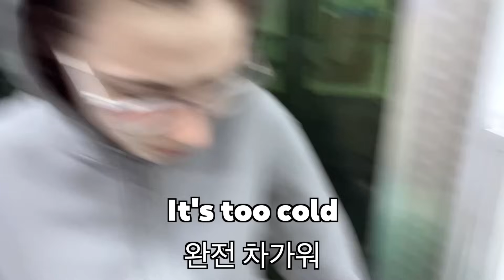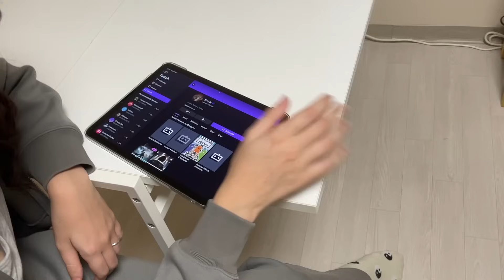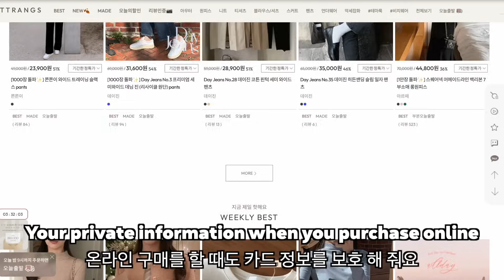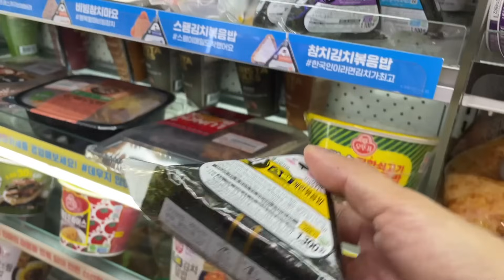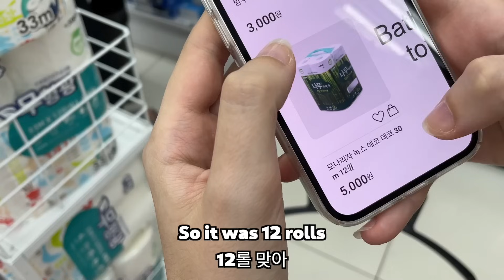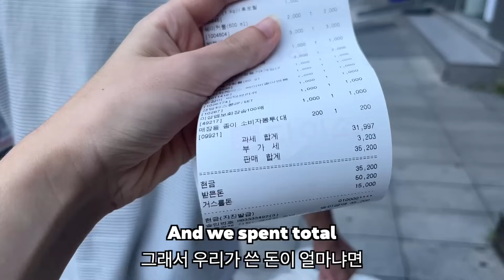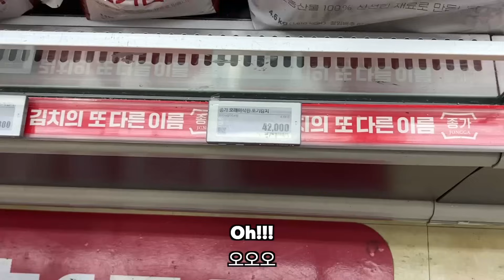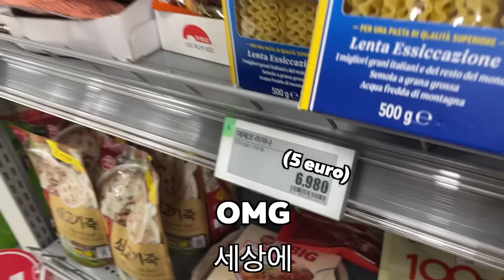Our House Tour!!! AMWF couple living in Seoul (Daiso, Lotte Mart, etc)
Hi, everyone 👋 We have a Surfshark VPN Black Friday deal 🎉

안녕하세요 여러분 👋 이번엔 서프샤크 VPN 블랙프라이데이 프로모션을 들고 왔어요 🎉
MozzarellaGirl 코드로 81% 할인과 최대 6개월 추가를 받아보세요 !

🙌 Join to our membership !!
🙌 저희의 멤버가 되어주세요!!